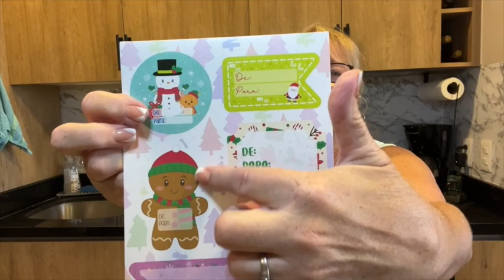Why did I buy ths? 22 Peso Store Haul, fun finds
This video is about Why did I buy ths? 22 Peso Store Haul, fun finds

Marcus and I moved to Cabo in August 2024 changing our lives forever! They do not have Dollar Tree, or Target, or Hobby Lobby etc! So I am on the hunt for the places to find my bargains and craft goodies!

I am making crafts from trash and recycled items.  Join me as I imagine what can be from what has been tossed.

Watch our weekly videos of “Marmy Adventures”! Where Marcus and I share all our new and exciting adventures in Cabo San Lucas!

Watch as we explore and discover where to shop, eat and enjoy the beauty of Mexico!

New address:
Amy Rodgers
9948 Via de la Amistad  Ste.LCSF